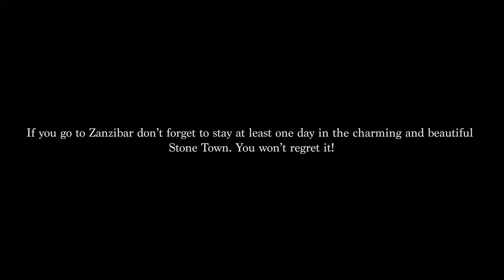TRAVEL TO ZANZIBAR - STONE TOWN 2023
The Zanzibar Archipélago, located in the Indian Ocean, 15 miles off the coast of Tanzania, is a breathtaking spot to escape from the world.
Zanzibar Island is known as Africa’s tropical paradise, offering the world’s most beautiful beaches. Here, you find miles and miles of white sandy beaches dotted with palm trees, surrounded by the clear azure water of the Indian Ocean.
After 2 weeks on a Safari in Serengeti, we decided we wanted our last week in Tanzania to relax, so we chose staying in Matemwe beach, in Zanzibar.

But before we went to Matemwe beach, we decided to visit Stone Town for 1 day and it was an amazing experience.
Stone Town is the historical, culture heart of Zanzibar, in Tanzania.
Stone town means "old town" in Swahili.

This video is the result of our emotions and we do hope you enjoy it as much as we did filming it.

lynk:Snowy Peaks pt I - Chris Haugen.mp3

Our channel: @outgoingwithcarlaandjoao

Video by Carla Carvalho
Edited by Carla Carvalho. I Edit with Adobe Premiere Pro. See it in 4K.
Photography: João Brites Moita